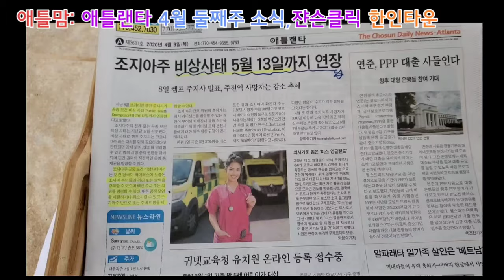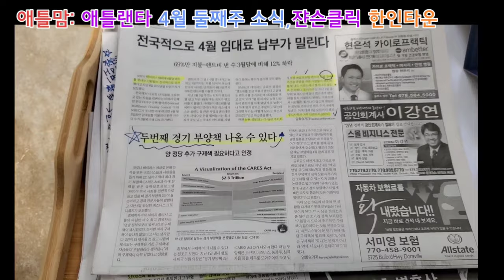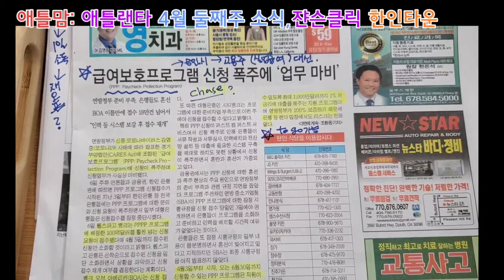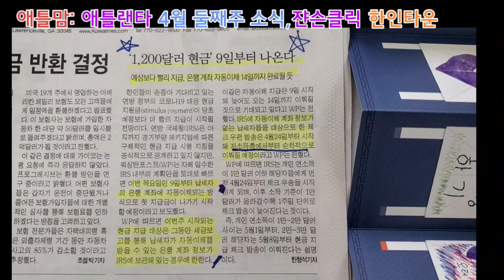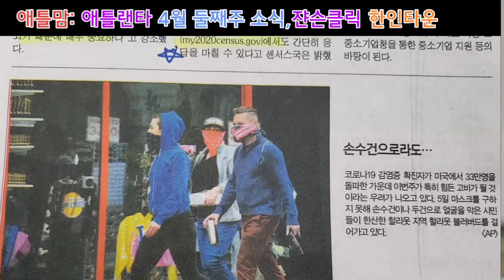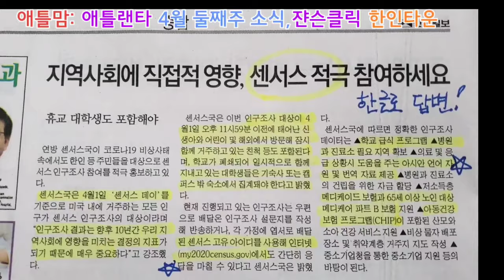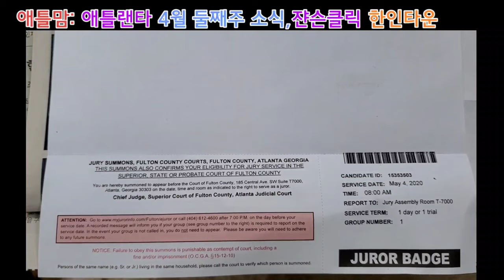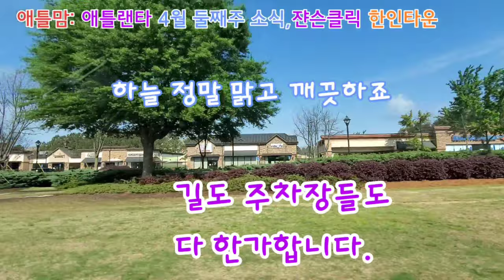[미국일상]애틀랜타 4월 2주, 센서스2020, 한인마트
*집콕 3주차.

*미국 애틀랜타 한인 소식 입니다.
4월 둘째주 경기부양대책,
한인마트 H마트등에 대한 소식입니다.
마국 센서스 2020에 참여하세요.
쟌슨클릭 한인 밀집 지역 돌아보기.